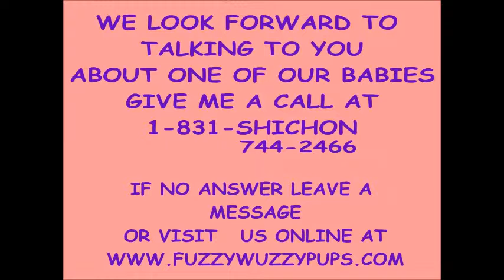Adoped Fuzzy Wuzzy Teddy bear shichon Puppies Virginia(VA) Pennsylvania (PA)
Benson adopted by Christy & Family in Virginia
Brenda adopted by Tracy & Family Pennsylvania
When it comes to adorable puppies we offer our puppy parents the BEST of the shichon